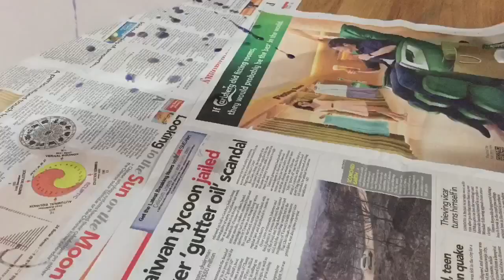Nail Polish Canvas Art: Abstract Batik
ESTY: Rebeccasartsycorner (shop name) sadly my name BECCASARTSYCORNER was already taken on Esty